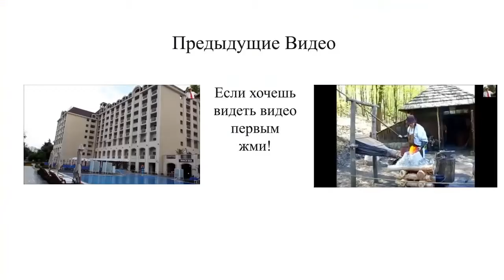Спа салон Гостиницы Lighthouse Golf & Spa Resort, Bulgaria где все All-Inclusive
Курортний спа-готель Lighthouse Golf розташований на узбережжі Чорного моря у місті Балчик. Заклад є частиною гольф-курорту, побудованого за проектом знаменитого гравця Яна Вуснама.

Із готелю відкривається вид на один із найкрасивіших пейзажів регіону та море. Заклад розміщений неподалік від клубу, академії гольфа та дороги, що веде до піщаних пляжів.

У готелі Lighthouse гостям пропонуються розкішні номери і люкси, а також апартаменти та вілли в апарт-готелі, який є частиною курортного комплексу. Усі помешкання вирізняються сучасним обладнанням, кондиціонером і балконом.

Завдяки близькому розташуванню полів для гольфа 12, 13 і 14 гості можуть спостерігати за грою із панорамних вікон закладу.

До послуг гостей повний спектр зручностей: у курортному готелі можна не лише провести ділову зустріч, а й приєднатися до гри в гольф та відпочити у спа-салоні площею 3000 м² .

На території готелю облаштовано різноманітні зручності для занять спортом і відпочинку. Для гостей працюють 3 ресторани, лаунж з віскі та сигарами, а також бар на пляжі.

Гості матимуть нагоду безкоштовно відвідувати спа-центр, критий і відкритий басейн та користуватися трансфером до пляжу.